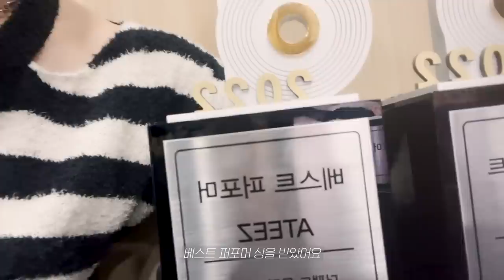ATEEZ(에이티즈) log_1DAY VLOG